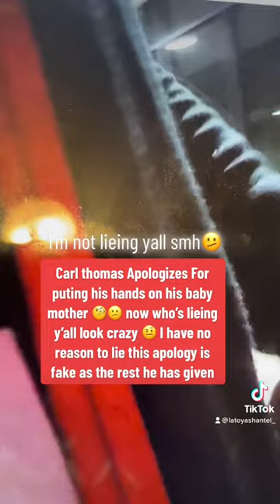Carl Thomas apologizes to his baby mother Latoya Shantel for threatening and assaulting her 🫤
Carl Thomas threatened to punch his baby mother in the face at Monticello nightclub in atlanta ga after her confronting him about ￼ asking her to bring her daughter to a city ￼He never showed up to and not paying child support for the duration of her life things get heated when he tries to snatch her phone and throw it.